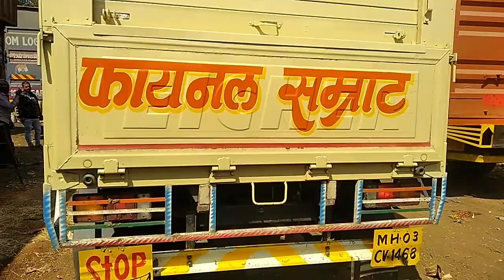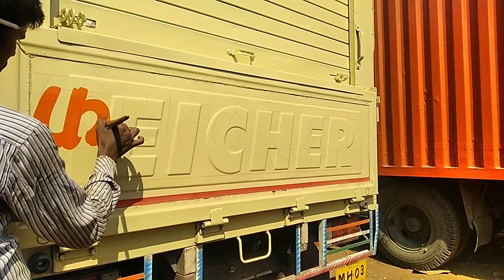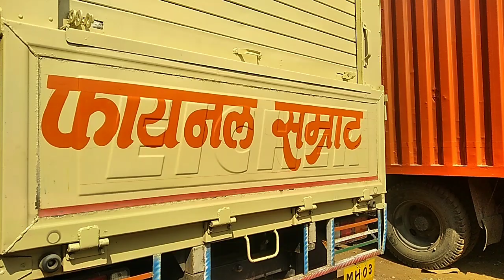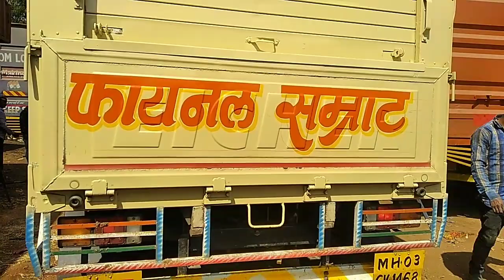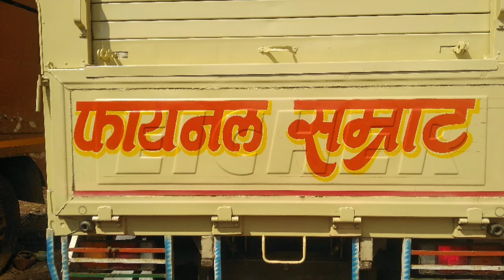How to write फायनल सम्राट on pick up 407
dosto yadi aap logo ko painting me interested hai to video ko dekh kar sikh sakte hai yadi ek baar video dekhne me samjh nhi aaye to video ko repeat kr ke dekhiye jarur samajh jayenge
        kyonki dosto maine kisi se jyada din nhi sikha hu  bus 2 se 3 months hi sikha hu baaki aise hi practice krte krte sikh gaya isliye dosto aap sb video dekh kar practice kijiye or sikhiye